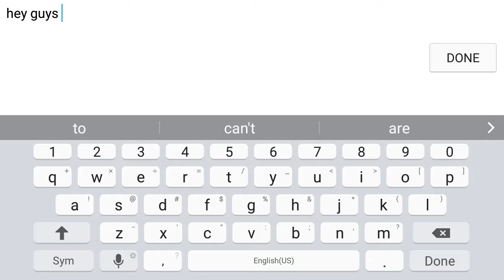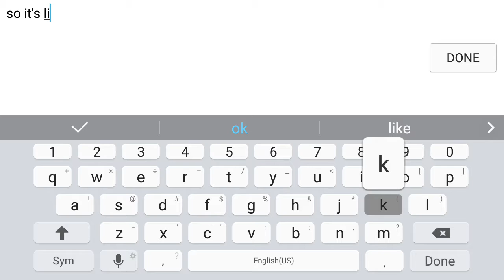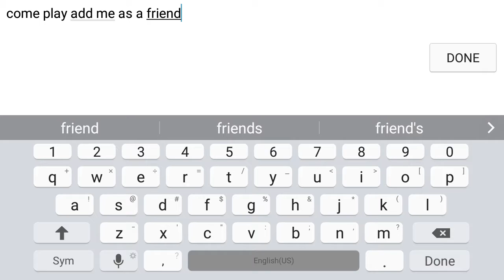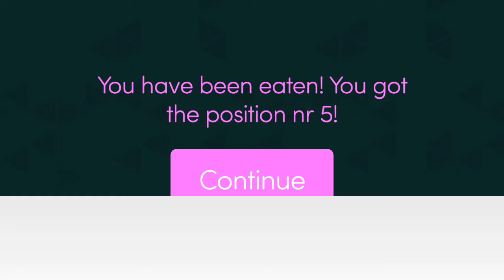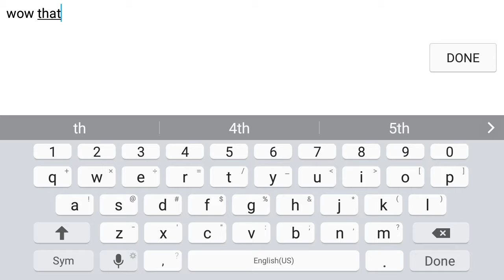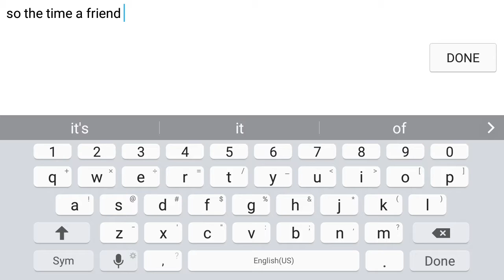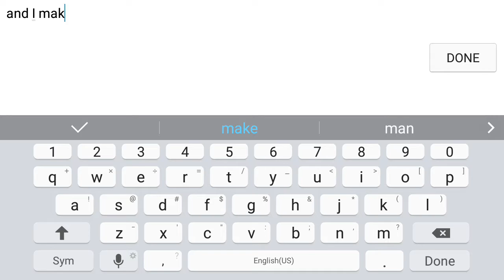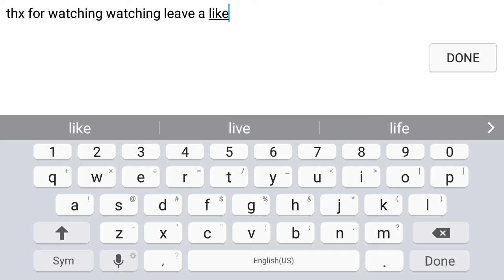Mitosis gameplay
I I got a new phone and decided to make a video how u enjoy